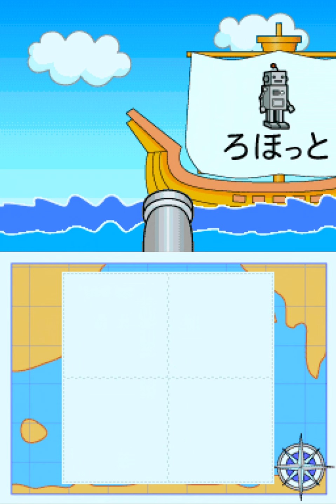アンパンマンとあそぼ あいうえお教室 DS あいうえおランドをプレイ④